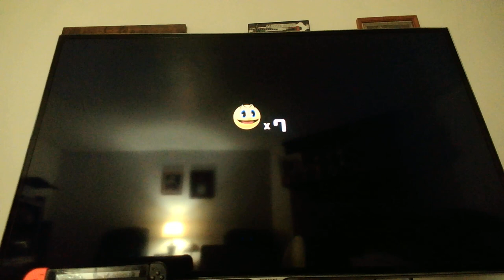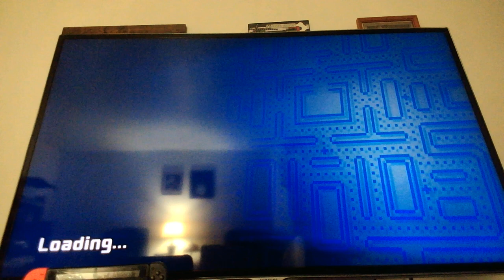pac-man and the ghostly adventures ep 1 the pac is back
it is time the plat the best pac-man game series ever next to disney XD past best tv series ever and the best pacman design ever  so sit back and relaxe and enjoy some ghost chomping